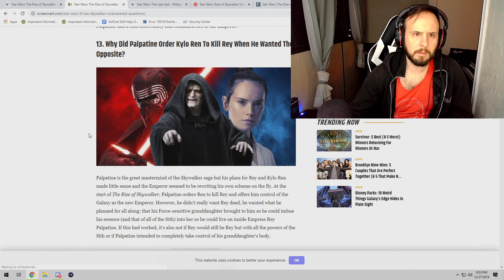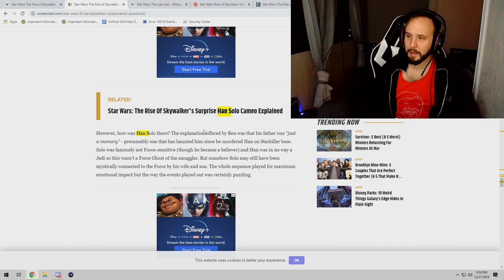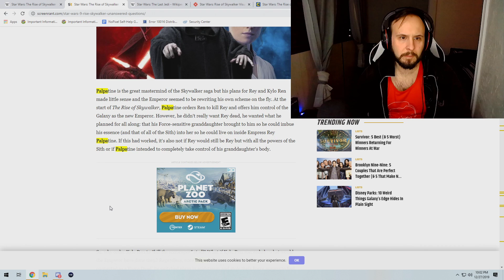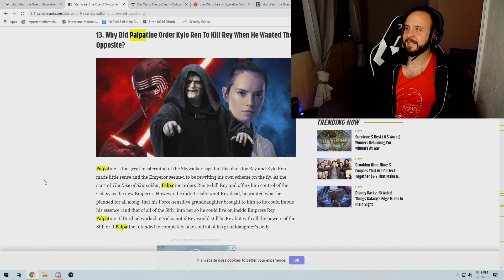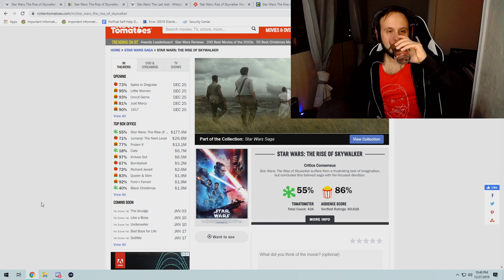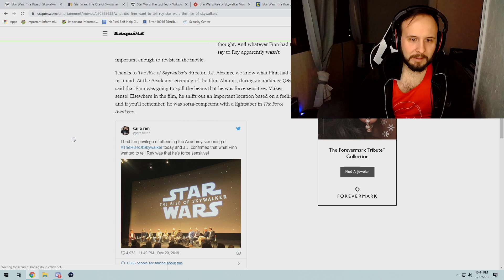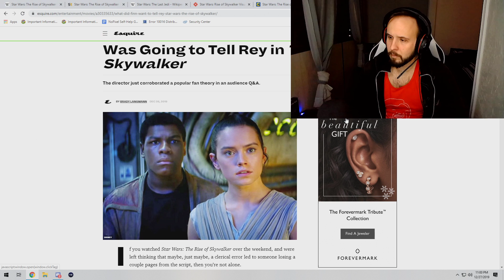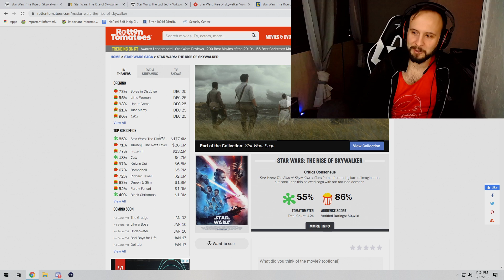Star Wars: Rise of Skywalker Review w/Lawrence (SPOILERS)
Lawrence and I felt pretty similar.
SPOILERS start at 30:00.